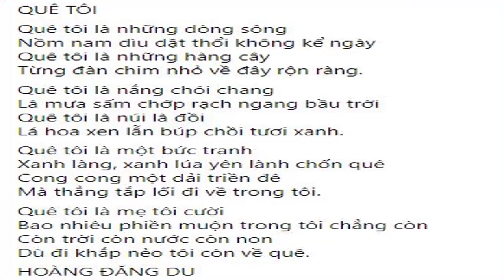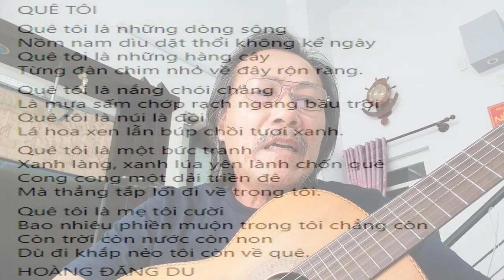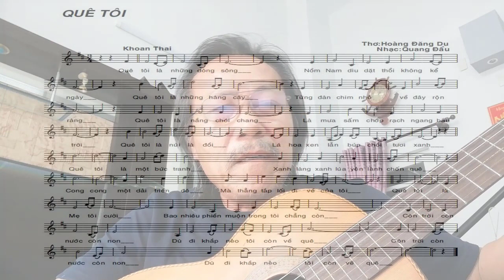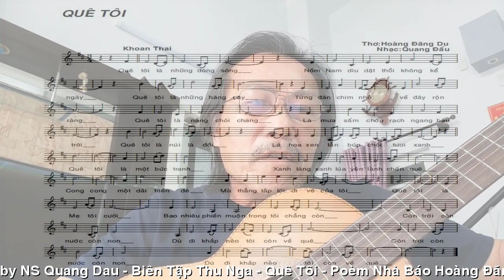[FULL HD DEMO]NAM ĐỊNH QUÊ TÔI ||NHÀ BÁO HOÀNG ĐĂNG DU-NS QUANG DAU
THỜI COVID-19
NAM ĐỊNH QUÊ TÔI
TÁC PHẨM:QUÊ TÔI
THƠ:NHÀ BÁO HOÀNG ĐĂNG DU
SÁNG TÁC VÀ TRÌNH BÀY:NS QUANG DAU
HÁT MỘC GUITARE
PROMOVIES VIDEOKAR NS QUANG DAU